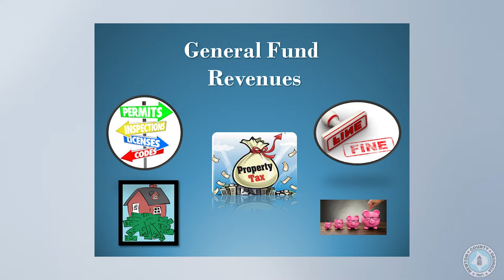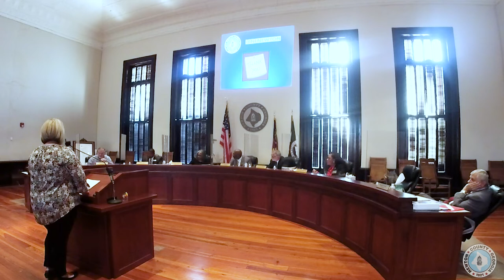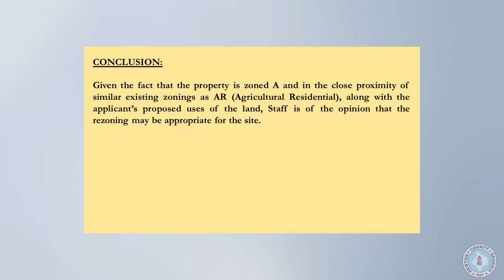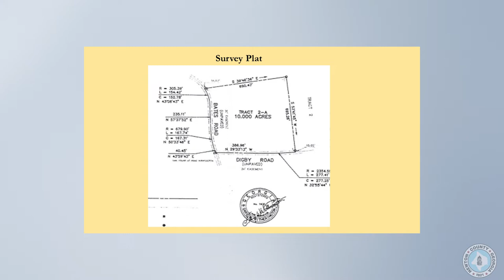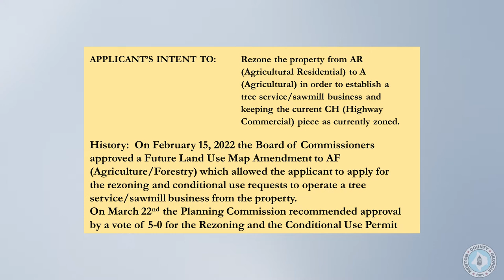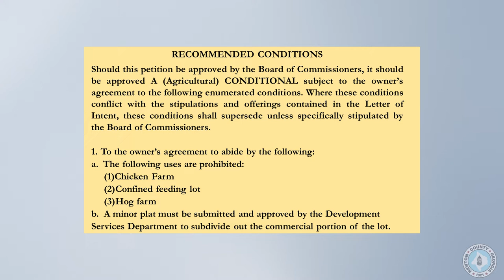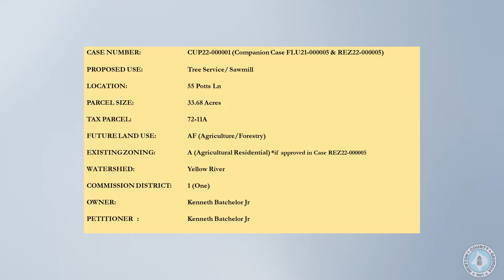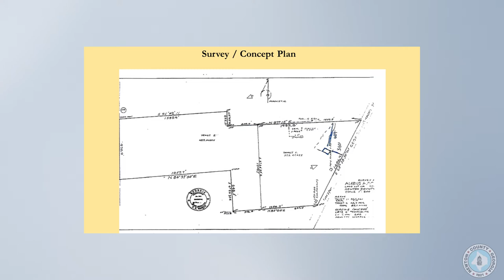BOC Meeting 4 19 2022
Newton County Board of Commissioners
Regular Meeting Agenda
April 19, 2022   7:00 p.m.

11 24 Clark Street-Historic Courthouse
Covington, Georgia 30014

1. Call to Order: Chairman Banes
2. Invocation
3. Pledge
4. Adoption of the Agenda
5. Citizen Comments
6. Reports from Chairman Banes:
Special recognition - Ms. DeAnna Fort-A Child's Voice Advocacy Center
Proclamation to acknowledge April as "Child Abuse Prevention Month"
7. Reports from ICM Jarvis Sims:
8. Unfinished Business:
9. Consent Agenda

10. Finance Department-March 2022 Financials
Presenter - Brittany White, F inance Director
11. Purchasing/F inance Department-Request approval of contract with Piedmont Healthcare to
provide physicals and other related services for Newton County employees.
Presenter - Brittany White, Finance Director
Cost: Physical: $100 Drug Screen: $25 Urinalysis: $8 Spirometry: $45 EKG: $45
Funding Source: General Fund - Human Resources Budget/Budgeted: Yes/ Match: NIA
12. Fire Services-Request approval to purchase an Aerial Fire Truck.
Presenter - Chief Mike Conner

Time Sensitive/Deadline requirement: Yes/Date: 4/19/2022
Cost: $10,000.00/ Funding Source: Event Supplies/ Budgeted: Yes/ Match: NIA
7:30 Zonings and Public Hearings
Presenter - Shena Applewhaite, Interim Director of Development Services
1. Rezoning Case Number REZ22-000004
Applicant: Ruben Allen
Location: 200 Bates Road
Map & Parcel Numbers: 106-055
District: 1 (One)
FLUM: RR (Rural Residential)
Zoning: A (Agricultural)
Acreage: 9 .51 acres
March 22, 2022 the Planning Commission voted to recommend approval with
staff conditions by a vote of (5-0).
2. Rezoning Case Number REZ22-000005
Applicant: Kenneth Batchelor Jr
Location: 55 Potts Lane
Map & Parcel Numbers: 72-01 lA
District: 1 (One)
FLUM: AF (Agriculture/Forestry)
Zoning: AR (Agricultural Residential)
Acreage: 33.68 acres
3. Conditional Use Permit Number CUP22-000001
District: 1 (One)
FLUM: AF (Agricu lture/Forestry)
Zoning: AR (Agricu lture Residential)
Acreage: 33.68 acres
On March 22, 2022 the Planning Commission voted to recommend approval with
14. Alcohol License
1st Reading-Publix Super Markets Inc. #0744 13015 Brown Bridge Rd. Covington, GA 30016
Applicant: Jasmin Ovcina (District 2)
15 . Citizen Comments
16. Board Comments
17. Executive Session If Needed
18. Adjourn

Intro                                                   00:00:00
Pledge                                               00:00:20
Adoption of the Agenda                 00:00:33
Citizen Comments                           00:04:33
Reports from Chairman                  00:07:50
Reports from ICM Jarvis Sims  00:17:20
Discussion and Consideration  00:18:52
Zonings    00:23:12
Note    00:45:04
Finance Department   00:46:54
Fire Services   01:03:41
Citizen Comments   01:26:32
Board Comments   01:26:54
Adjourn    01:39:38